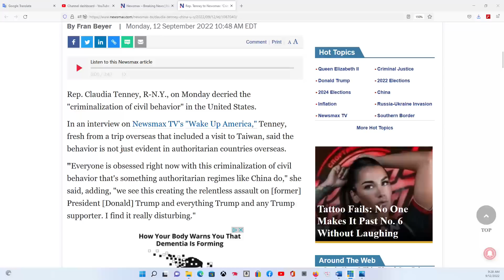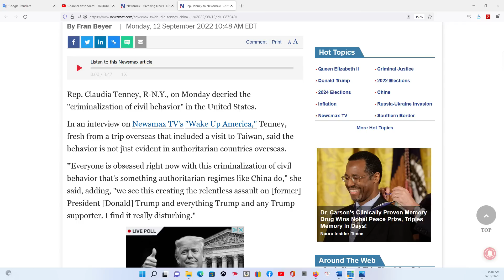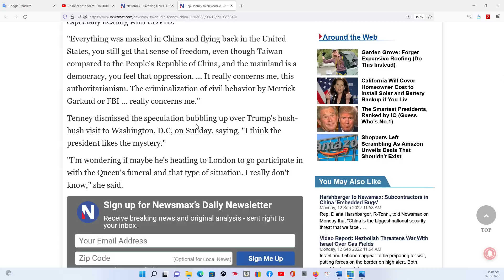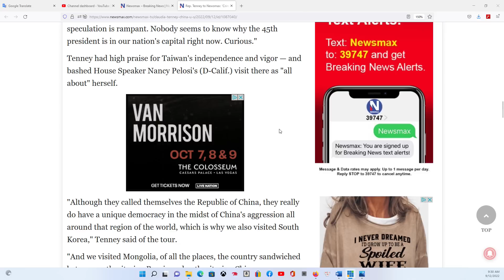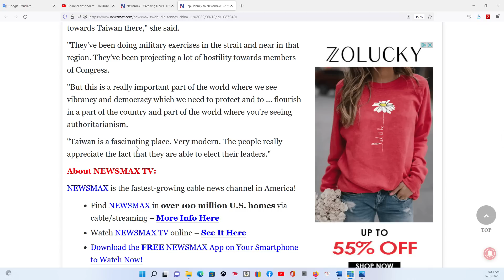HOUSTON P2 12/9/2022